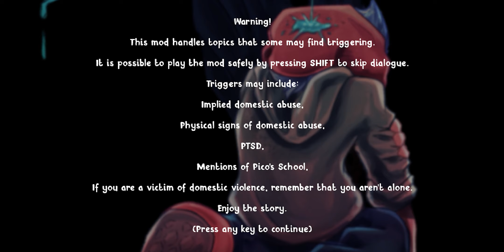Friday Night Funkin Mod Showcase Soft Mod Full Week + Cutscene [HARD] With Camera Zoom Out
Ahoooy Mates! 🗡
I did a good mod!. by Tamacoochi amazing character design style and song but passable. charting is not difficult easier because the story is good

Story
Friday Night Funkin’ Soft does not stay within canon by any means. It’s a remix of the base story and even though the characters are counterparts/based off of the ones you are familiar with, should not be expected to stick with said canon.

Friday Night Funkin’ Soft takes the basic reskin formula and turns it on it’s head. Its a new way to enjoy a beloved rhythm game with a focus on story telling, character design, and creativity. Prepare to fall back in love with the original crew and meet new faces in a world where everything looks so innocent or... at least that’s what it would seem. Follow Soft BF as he attempts to follow his dreams of becoming a painter with his lover Soft Pico by his side. So cute and gentle. It all seems too good to be true...
Mod Link:

Timestamps
Error..

🎉Support FNF Developer!
Kickstartes Friday Night Funkin The FULL GAME!